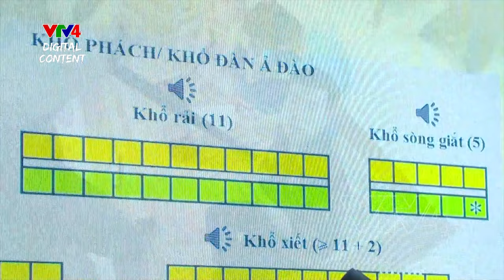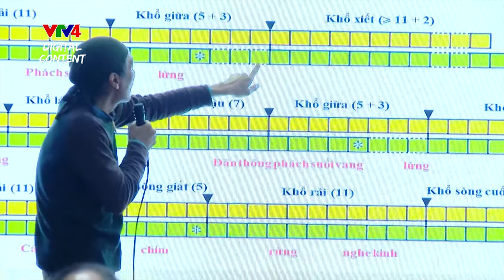NNC Bùi Trọng Hiền - Người Đau Đáu Với Âm Nhạc Cổ Truyền - Ca Trù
Hát văn - Ca trù - Hát chèo - Hát xẩm